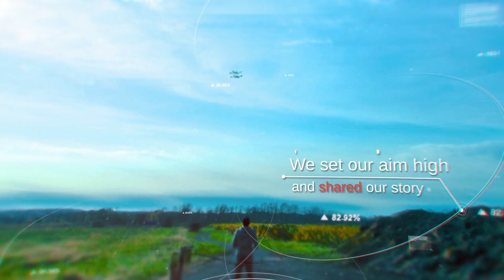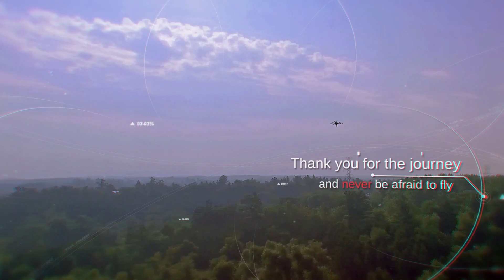PlexiDrone Unboxing of the X8 Rugged Drone Gadget by DreamQii (NOT Walkera Vitus)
PlexiDrone Review of how exactly the DreamQii development team designed the most rugged drone after completing it's drone indiegogo campaign.  For latest PlexiDrone price, or for information on how to buy plexi drone

In this video you can see how the PlexiDrone X8 and PlexiDrone X4 Rugged Drones went from:

1. drone design concept to
2. drone testing to
3. full out drone production

In short, the PlexiDrone X8 by Dream Qii showcases some epic new technology.  PlexiDrone is truly one cool gadget with Plexi drone features like detachable arms, detachable and rugged landing gear, high performance X8 propellers, Smart Battery, and did I mention that this drone talks?!? Thats right! A talking drone. Need I say more?

How exactly do you design a market leading drone? Check out this video to find out more!